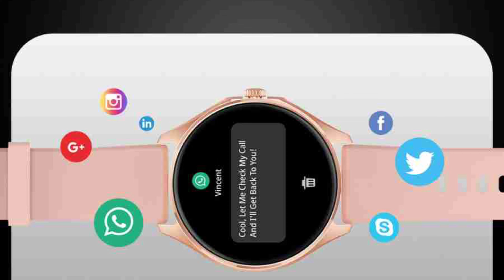Fire Boltt Apollo 2 Smartwatch | 1.43- Super Amoled Display | BT Calling | 7 Days Battery | Features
fire boltt has launched its new fitness smartwatch in india,
the fire boltt apollo 2 the watch has 1.43- inch always -on AMOLED Touch Display and 600 Nits Peak Brightness. 2.5D Covered Glass Finishing,
the watch have bluetooth calling with in-built mic and speaker and this smart watch has in -built voice assistant features,
Fire -Boltt Apollo 2 smatwatch comes with real time 24*7 SPO2 / Blood Oxygen tracking, Dynamic Heart Rate Monitoring and Blood Pressure Tracking For ease of Navigation & user experience.
the fire boltt apollo 2 smartwatch has 7 days battery life and a Standby Time of 25 Days With 100+ Customized Built in Watch Faces and 100+ sports modes like walking, running, cycling, skipping, badminton, basketball, football; Count steps, distance, and calories burned.Track your Daily Steps, Sleep, Fitness, Sports, Heart Rate and SPO2 Enjoy Music And Camera Control IP67 Water Proof and the watch price Rs.2,499 and available flipkart india and company officials website,